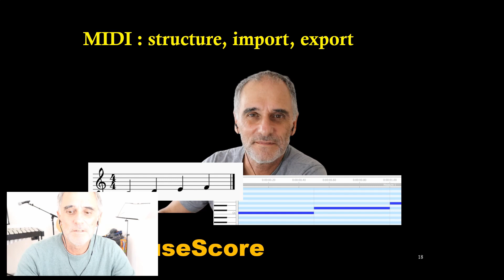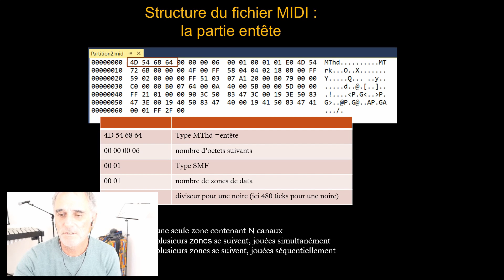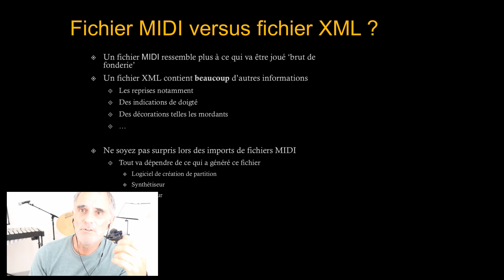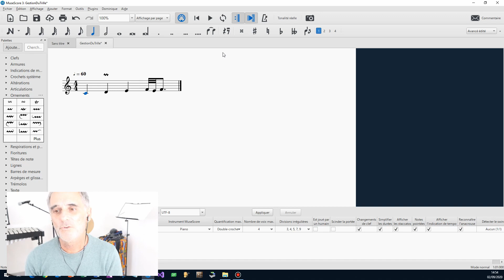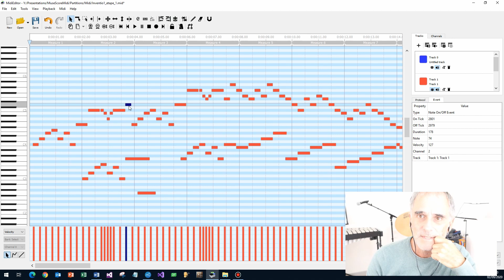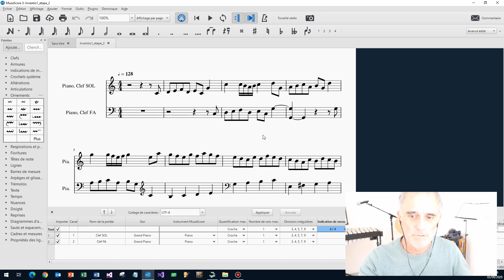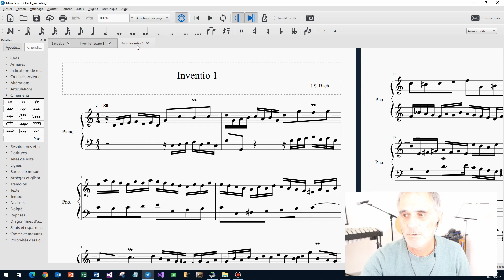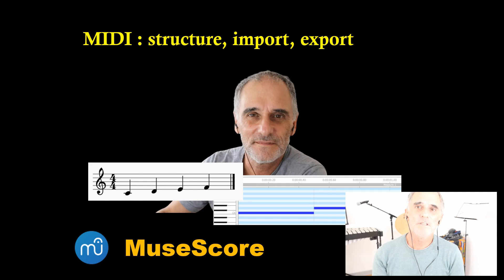MuseScore et le MIDI : concepts, export, import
Timing :
0:00 Introduction
0:40 Concepts du MIDI
2:20 MIDI du point de vue de l'informaticien
9:23 MIDI du point de vue du musicien
11:25 MIDI versus XML et MuseScore natif
13:44 Export/import simple conversion des mordants
17:15 Import plus complexe de fichier MIDI
19:20 Utilisation de MIDIEditor
26:39 Retour dans MuseScore
27:15 Nombre maxi de voix
27:42 Indicateur de mesure
28:38 Révision de métrique conversion des croches en double croches
33:00 Réécriture des trilles(mordants)
34:12 Suppression des changements de clef inutiles
35:30 Revoir la présentation des croches
36:28 Conclusion